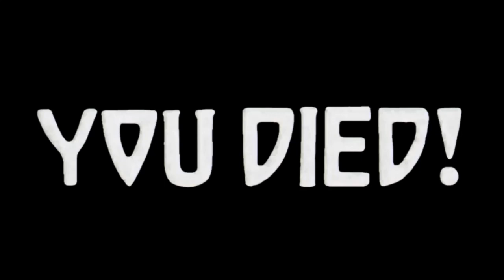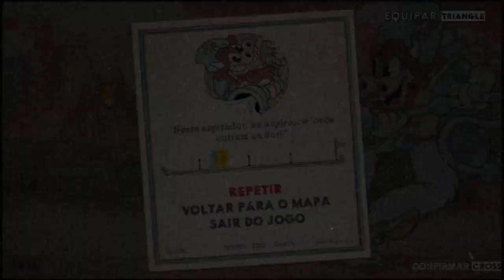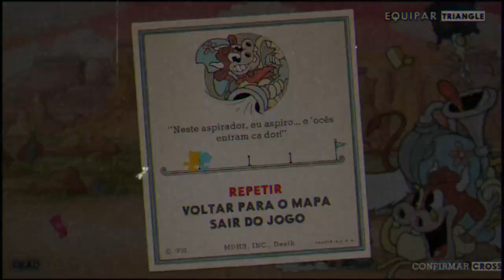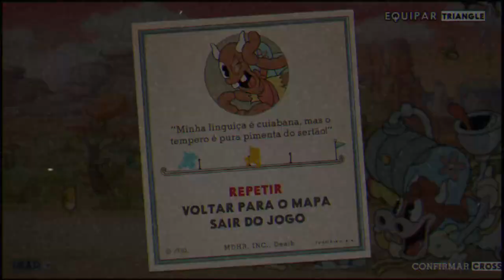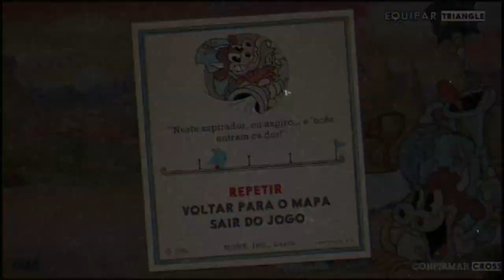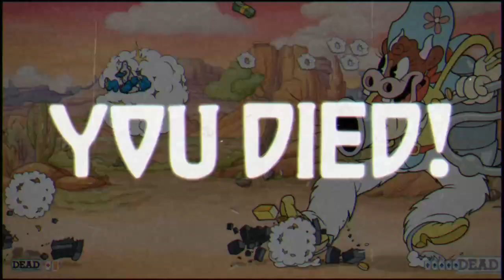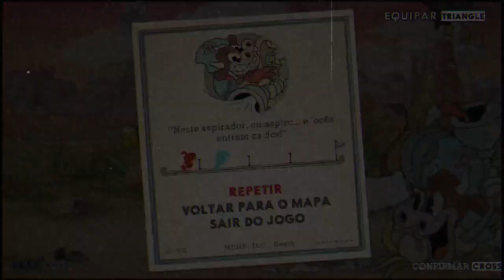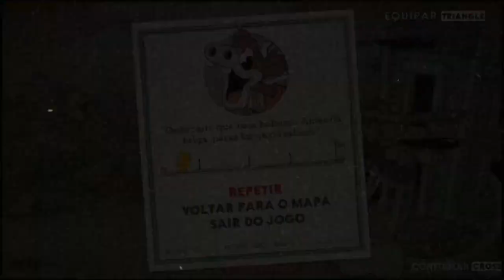O áudio do seu Armando - Cuphead DLC #11